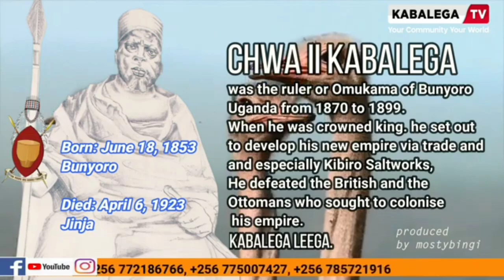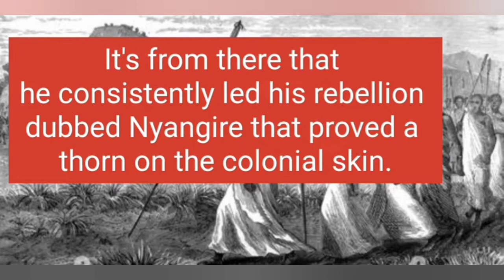Did you know that the first Kenyan President was a Ugandan? watch this documentary